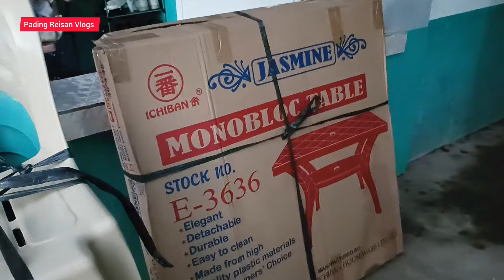HALA NAGULAT AKO BIGLA NALANG MAY NAG DELIVER NG MGA GAMIT DITO!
Pading Reisan Vlogs